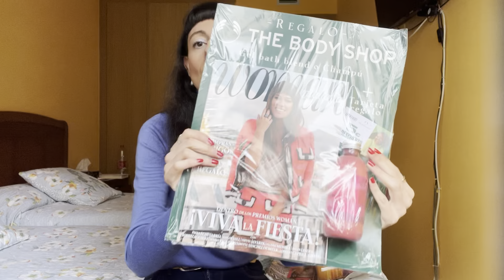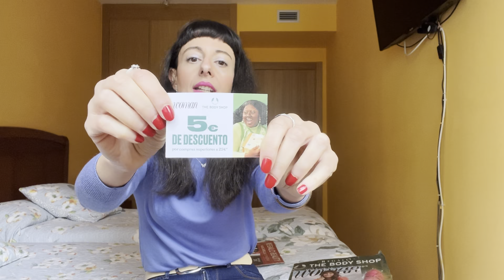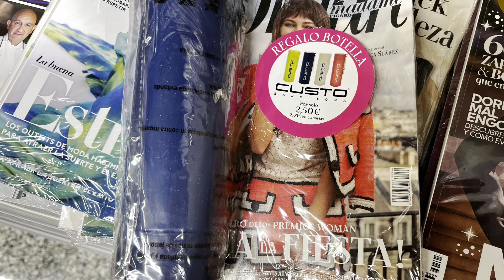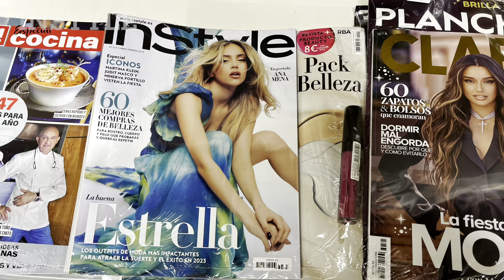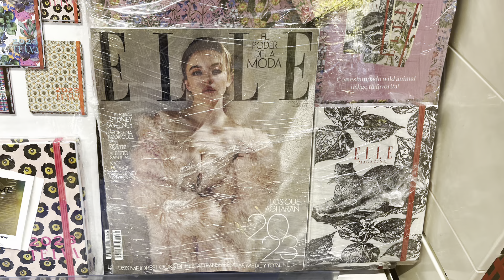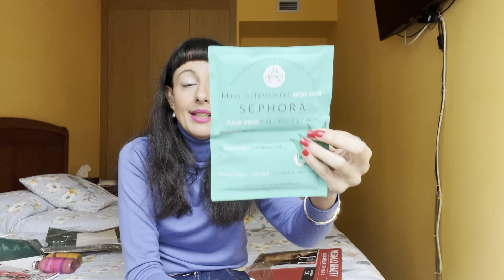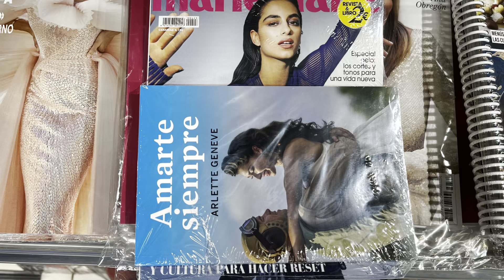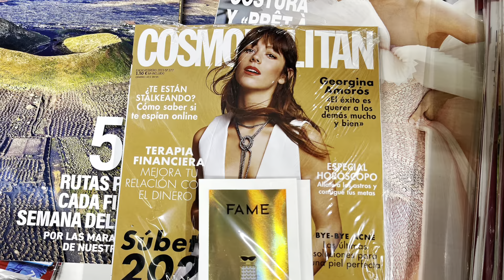Regalo revistas Enero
Bienvenido 🥰

En el vídeo de hoy os muestro
los regalitos que traen las revistas
para el mes de Enero.

Os debo confesar que este mes los
regalos son bastante flojillos y por
eso he comprado menos.

Outfit
👗Jersey Uniqlo
💍Pendientes, anillo y collar de
Luxenter
💄Labial MAC breathing fire
💅🏻OPI Big Apple Red

Política del canal:
▫️Los comentarios irrespetuosos serán
eliminados y el usuario bloqueado.
▫️No follow por follow.